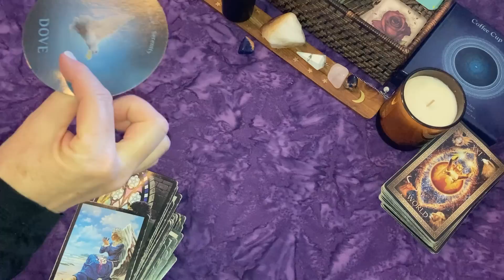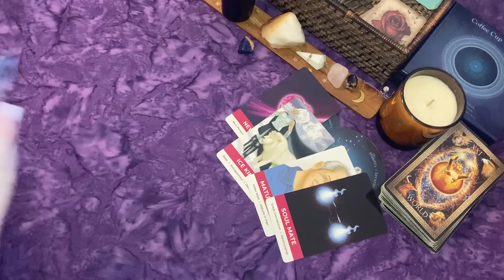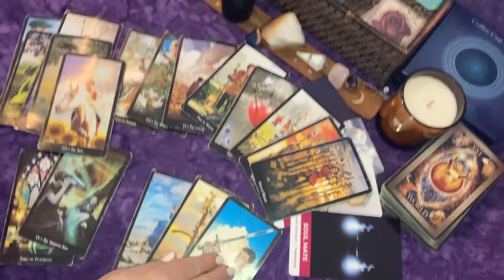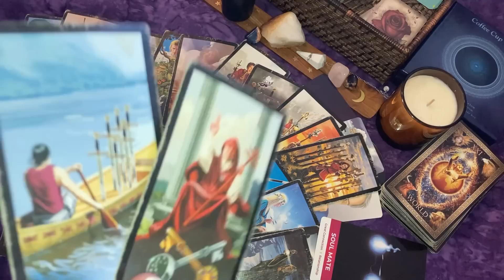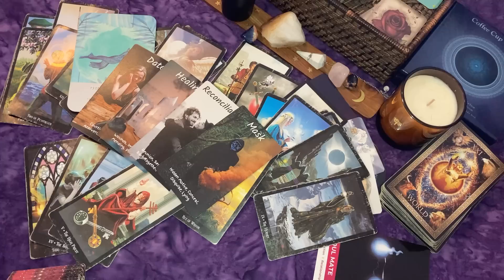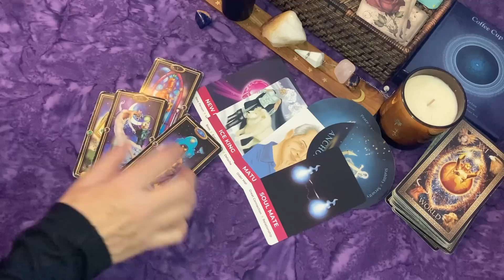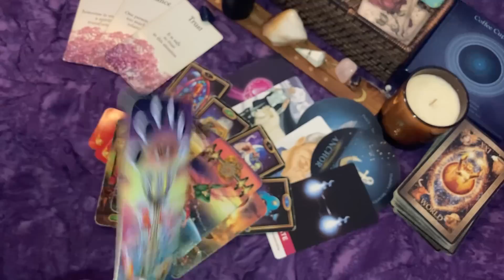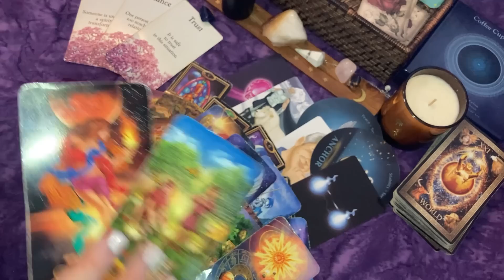SCORPIO ♏💖 STABILITY WITH A LONG TERM PARTNER!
Coffee Cup Oracle
Amira Celon Love Oracle Cards
Hidden Truth Oracle

Magick Store ✨Tarot, Oracle, Crystals, Candles & More!